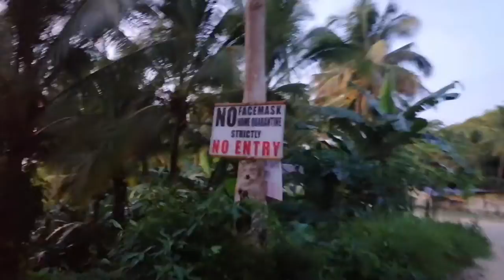Vlog 001 [Hiking with the Family] Part 2